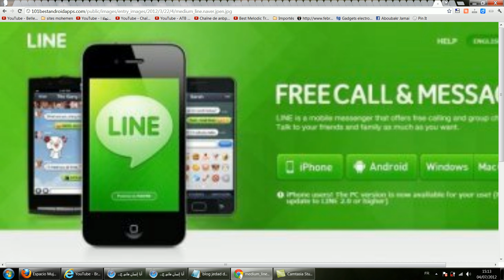LINE para hacer llamadas gratis con iPhone o Android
LINE permite hacer llamadas gratis con smartphones iPhone o Android. Descarga Line desde play store o app store mas